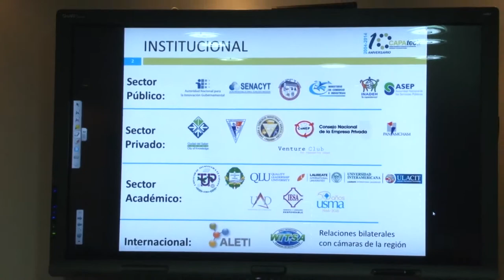Administrador de AIG con directiva de CAPATEC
El administrador general de la Autoridad Nacional para la Innovación Gubernamental (AIG), Ingeniero Irvin A. Halman, se reunió con los miembros de la Junta Directiva de la Cámara Panameña de Tecnologías de Información, Innovación y Telecomunicaciones (CAPATEC), iniciando las conversaciones con los sectores involucrados en el desarrollo de las tecnologías en el país.

Halman indicó que el encuentro es para afianzar el compromiso que la AIG mantiene  con  sus aliados estratégicos, tales como organismos internacionales y grupos empresariales, para la promoción de las mejores prácticas y el uso de las herramientas tecnológicas e innovadoras que permitan convertir a Panamá en un país interconectado y de fácil acceso para los trámites gubernamentales.

Estaremos coordinando estas acciones en conjunto con los aliados estratégicos que lideran proyectos que involucran las Tecnologías de la Información y Telecomunicaciones (TICs) para establecer la ruta que corresponderá avanzar en estos cinco años, señaló el titular de la AIG. Para ello, adelantó que próximamente sostendrá reuniones para compartir los elementos que conforman la estrategia digital gubernamental para este quinquenio.

Por su parte el presidente de CAPATEC, Roberto Melo, manifestó que hay mucho que hacer en esta materia y que la Cámara se mantendrá como aliado de la AIG, apoyando las iniciativas que se impulsan para generar innovación al país, tal como lo es la visión de convertir a Panamá en un “Hub de Innovación de las Américas”.

"La visión que tenemos es enlazar a las universidades y el sector privado, incluyendo a las instituciones gubernamentales,  para que se  creen sinergias y hacer que el sector de tecnología se desarrolle”. Panamá en Tecnología tiene un impacto horizontal en todas las industrias y ayuda a que se pueda crear innovación a nivel de país; lo que hace  que pasemos de una economía basada en recursos y servicios, a una basada en innovación", explicó Melo.

También estuvieron presentes en la convocatoria, el director Nacional de Proyectos Especiales y Cooperación Internacional de AIG, Ignacio Molino; y por CAPATEC; Glenn Tjon, vice presidente y los directores Marco Salas, Jaime Blanco, Jorge Ledezma y Marina Juanes.